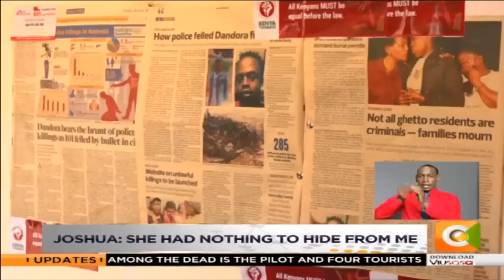Caroline Mwatha's husband rejects abortion theory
The late Caroline Mwatha's husband, Joshua Ochieng' has refuted claims by police that his wife died while attempting to procure an abortion at a back street clinic in Dandora.
According to Ochieng, the narrative given by the police does not make sense at all. Enock Sikolia with the latest intrigues of a death that has gripped the nation.